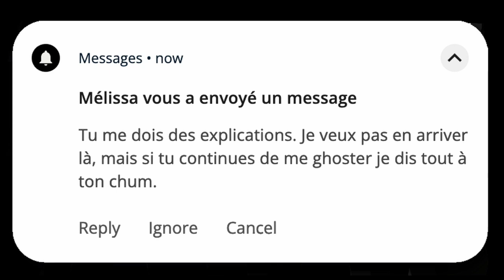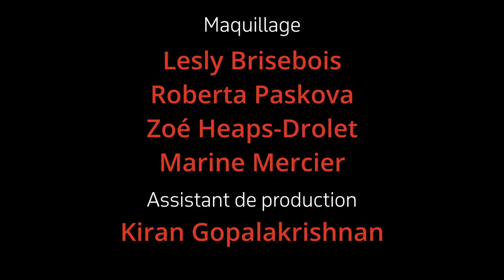Strip club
Court-métrage indépendant et low-budget

Réalisation : Kané Beignet

Acteurs : Audrey Gendron-Paiement,
Kevin Raymond, Michael Deschamps, Océanne Gosselin, Audrey Lafrenaye

équipe : Kané Beignet, Yannick Croft, Marine Mercier, Cédric Zinck, Katherine Choquette, Lea Entremont, Jonathan Latour-Lavoie, Kiran Gopalakrishnan, Roberta Paskova, Zoe Heaps-Drolet, Leslie Brisebois, Alexandra Pierre-Louis, Jeremy Glavac, Fréderic Dupras